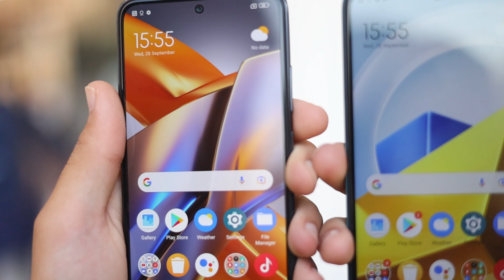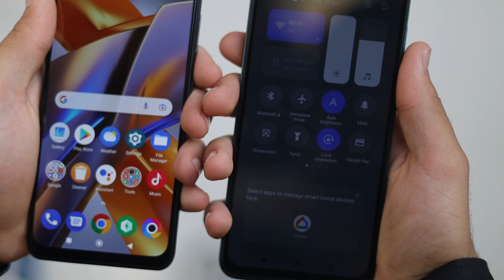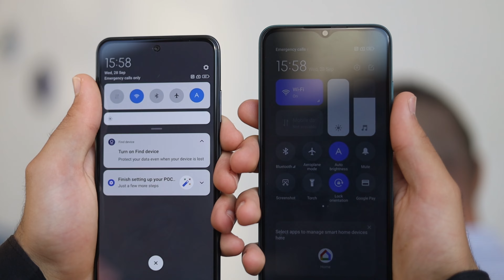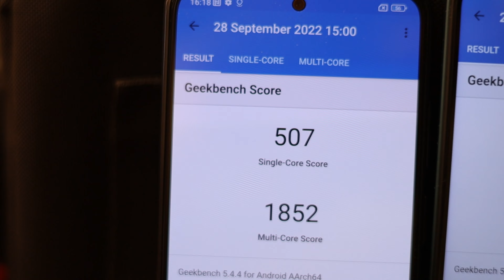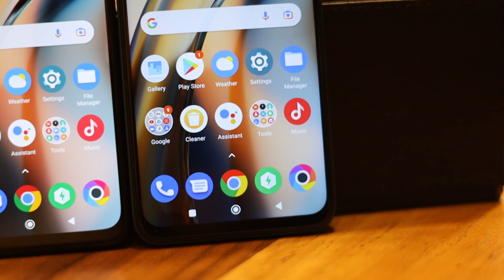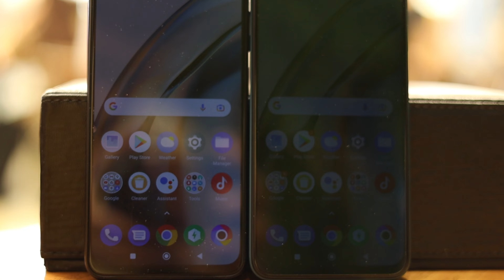دوو مۆبایلی زۆر هەرزان بۆ خەلکی کوردستان!!😳لەدەست خۆتان مەدەن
In this video I review two cheap phones, Poco M5 & Poco M5s. Hope You Enjoyed

شاومی
پۆکۆ
پۆکۆ ئێم ٥ئێس
پۆکۆ ئێم ٥
باشترین مۆبایلی نرخ هەرزان
مۆبایلی نرخ هەرزان
مۆبایلی بەلاش
Poco M5 Kurdish
poco kurdish
poco m5 kurdish